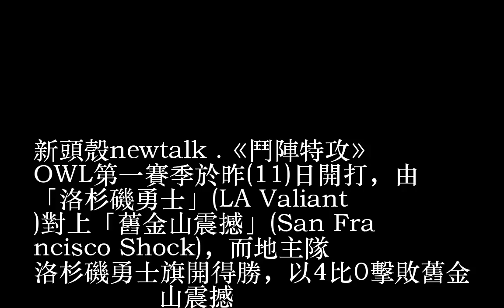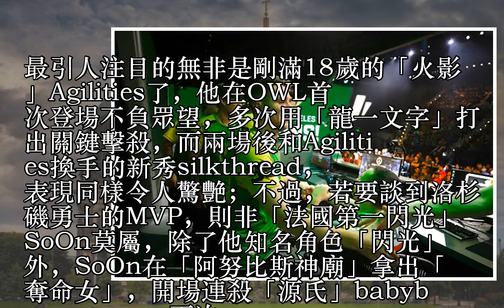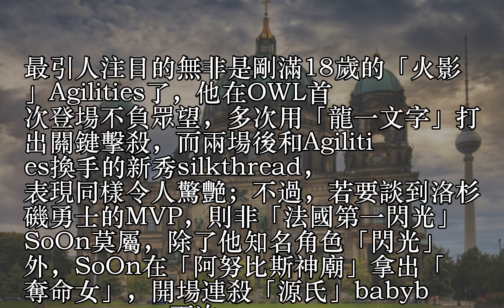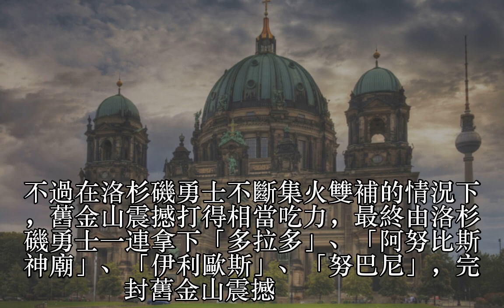《鬥陣特攻》洛杉磯勇士旗開得勝 4:0完封舊金山震撼